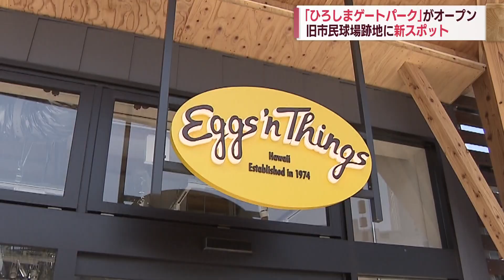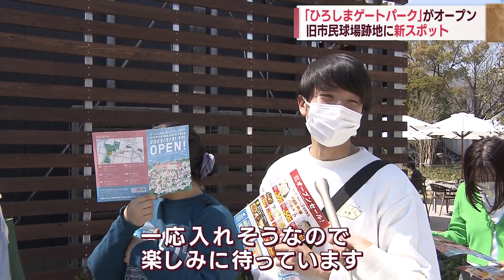旧市民球場跡地に新スポットオープン 年間100万人以上の来場見込む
旧市民球場跡地はにぎわいスポットとして生まれ変わり、今日オープンしました。

2023年3月31日放送